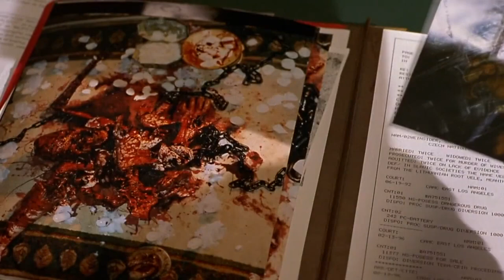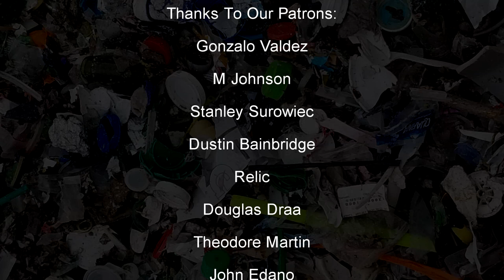Is Inferno The Last GOOD Hellraiser Movie?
Inferno (2000) is the fifth installment of the Hellraiser series. It follows a corrupt detective as he tries to solve a bizarre murder where he finds a strange puzzle box. But is the movie Trash or Treasure?
00:00 Intro
00:28 Cast and Crew
02:43 The Plot
05:31 The Treasure
07:57 The Trash
10:47 The Verdict: Trash or Treasure?